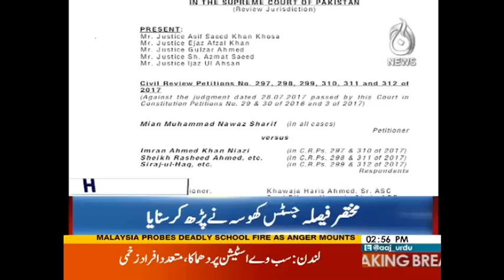ECP orders SSP Operations Islamabad to arrest Imran Khan immediately - Headlines - 3 PM -15 Sep 2017